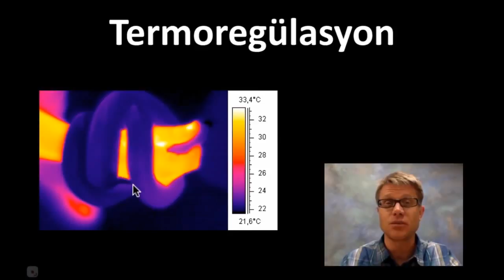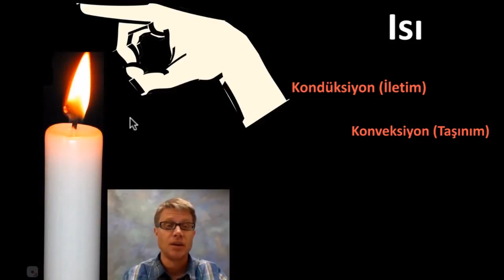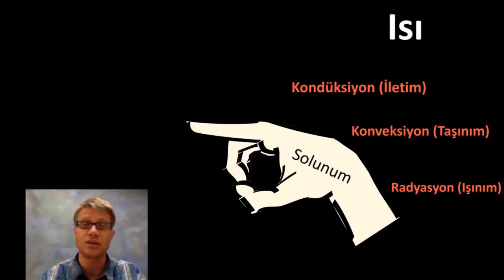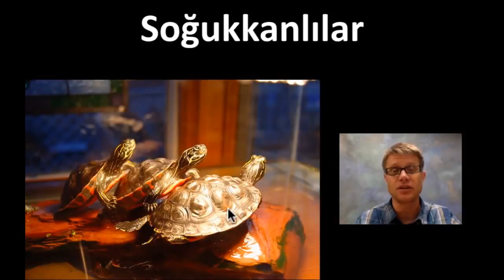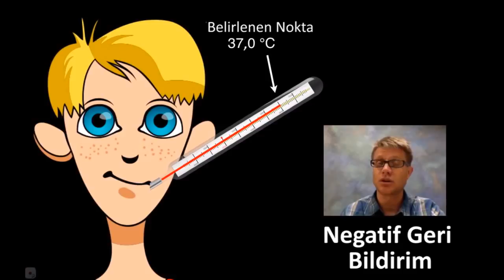Termoregülasyon (Bozeman) (Biyoloji)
Bu dersimizde organizmaların vücutlarındaki ısı regülasyonunu nasıl gerçekleştirdiklerini inceliyoruz. Daha fazlası için